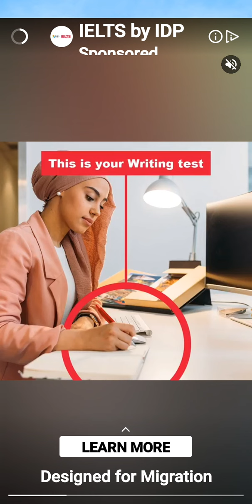cricket league game play